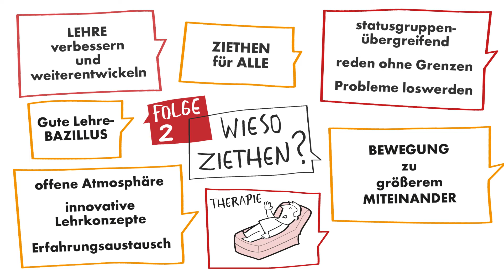"Zeit zu reden! Über Lehre & Lernen." Folge 2: Wieso Ziethen?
„Ziethen“ bietet Studierenden, Lehrenden und Verwaltungsmitarbeitenden einen Raum zum Austausch. Was sind die Ziele dieses Austausches und was soll konkret für Studium und Lehre bewirkt werden?

Die Videoreihe „Zeit zu reden! Über Lehre & Lernen.“ entstand aus dem Klausurworkshop in Ziethen im November 2015 als Koproduktion zwischen dem Qualitätspakt Lehre-Projekt „tu inspire“, dem Vizepräsidenten für Lehre und Studium und der ZEWK (Zentraleinrichtung Wissenschaftliche Weiterbildung und Kooperation).